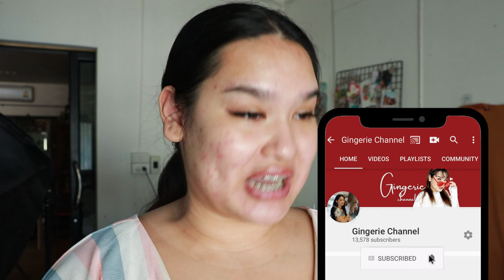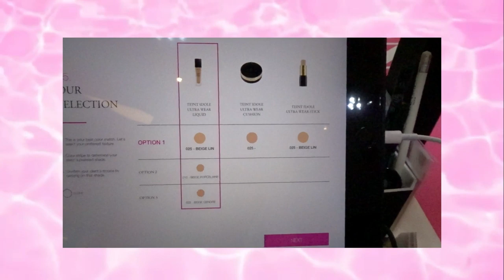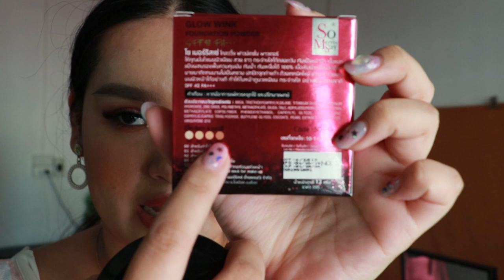วันวุ่นๆและการทดสอบแป้ง SoMerriSay !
สวัสดีวันอาทิตย์ค่าทุกคนน
วันนี้มาพร้อมกับ Vlog วันยุ่งๆรีบๆ และรีวิวแป้งที่ได้ลองตัวล่าสุด
มาทดสอบกันว่านางอึดอดทน กันเหงื่อ คุมมัน กันแดด ปกปิดเอยอะไรเอยได้ดีขนาดไหน
หากใครสนใจตำแป้งของ So merris say ไปตามช่องทางนี้ได้เลยน้า

หรือตัวแทนจำหน่ายทั่วประเทศ